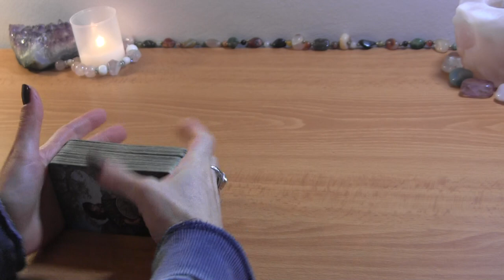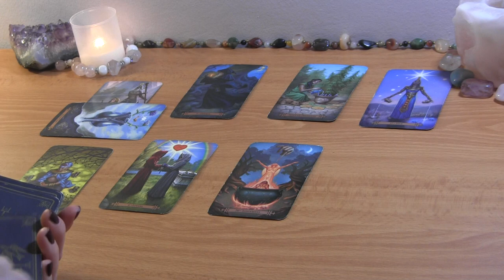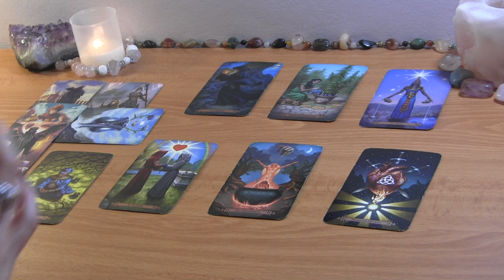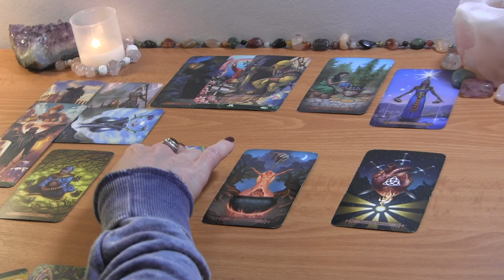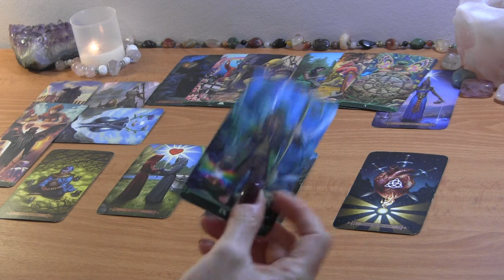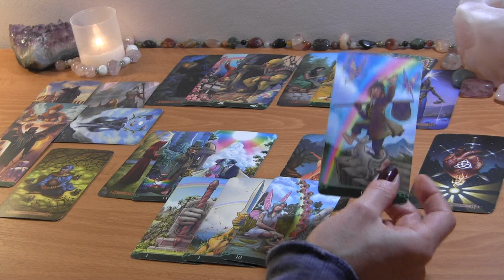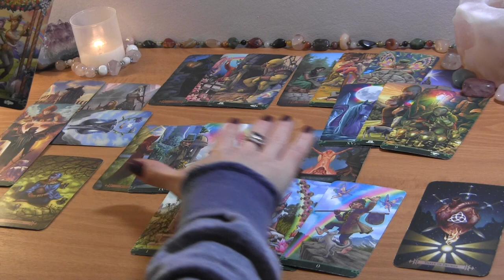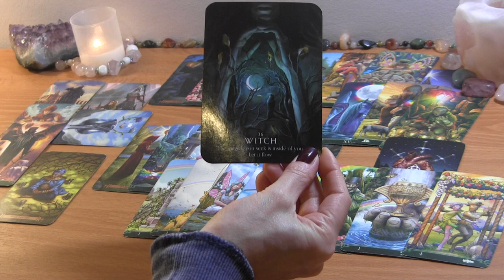ARIES FEBRUARY 2022: They Can’t Resist Their Love for You! ❤️ Love Reading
ARIES FEBRUARY 2022 TAROT LOVE READING

PERSONAL TAROT READING OPTIONS:
1.  BASIC LOVE READING ~30min $50
2.  EXTENDED LOVE READING ~45min $65
3. MINI-READING ~20min $35

  1. Reading option
  2. Your and your partner's first names, FULL DOBs  and current countries (if known)
  3. Brief description of situation (including if there is a 3rd party element to look into)
  4. Recent photos optional